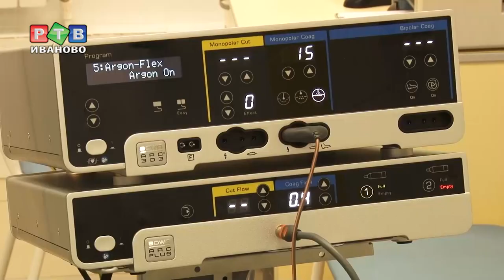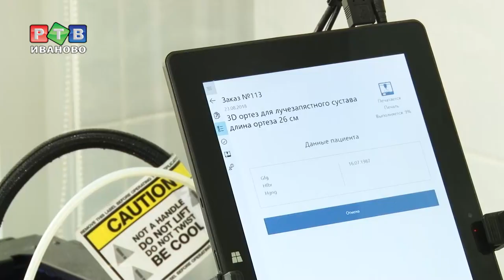ГКБ №7 принимает новое оборудование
Все лучшее – в здравоохранение. В ходе рабочей поездки временно исполняющий обязанности губернатора Станислав Воскресенский посетил 7ю городскую клиническую больницу. Это многопрофильное медицинское учреждение, которому давно требовалась поставка нового оборудования. В этом году больница получила беспрецедентную поддержку.